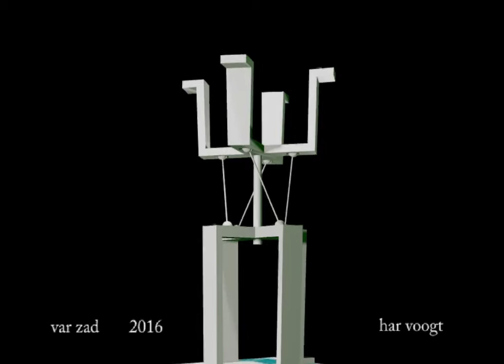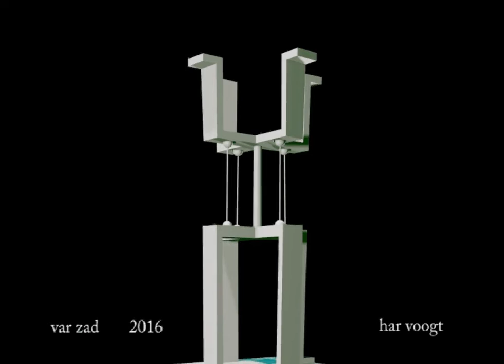var zad 01 2 xt